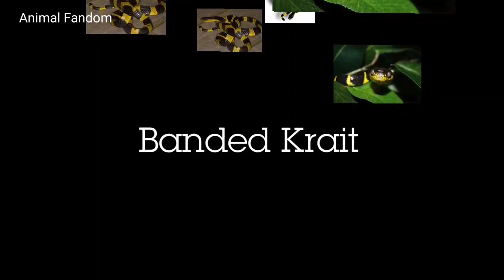Banded Krait • One of the deadliest snake